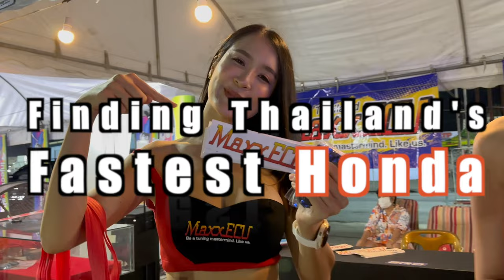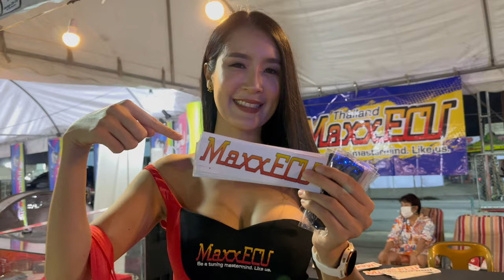Honda Day 9: Finding Thailand’s Fastest Honda! Drag, Street Race & Modified Hondas!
Honda Day 9 is all about finding the fastest Honda of 2023! It took place at Bangkok Drag Avenue a week ago (4-5 March 2023). But it’s more than just finding the fastest Honda over a ¼ mile, it’s also an important date on the Honda calendar there was a lineup of street modified Hondas and many booths with girls in the paddock.